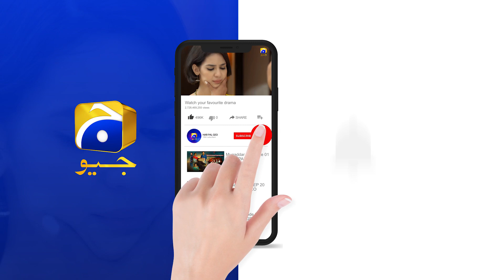Uraan - Episode 35 | Best Scene 04 | HAR PAL GEO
Directed by: Shaqielle Khan

Produced by: Abdullah Kadwani & Asad Qureshi

Kinza Hashmi
Adeel Chaudry
Aijaz Aslam
Farhan Malhi
Rubina Ashraf
Zainab Qayyum(Z.Q)
Nida Mumtaz
Lubna Aslam
Ainy Zaidi
Muhmmad Usama Khan
Zohreh Amir
Syed Areez
Khalid Anum
Rahma Khan
Mahrukh Rizvi
Saba Khan
Mubassira Khanam